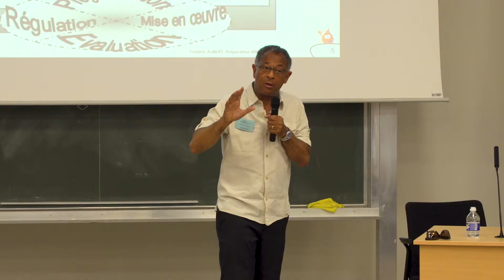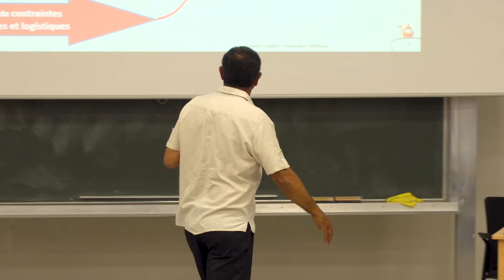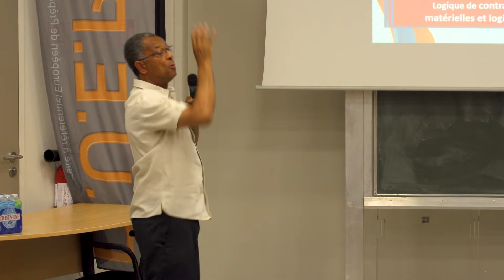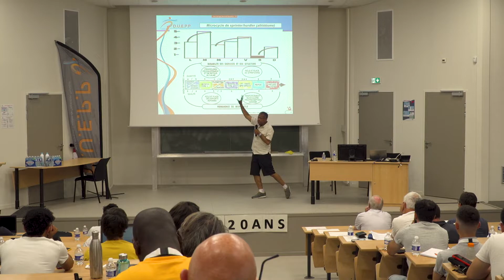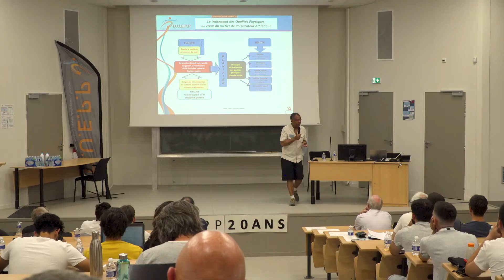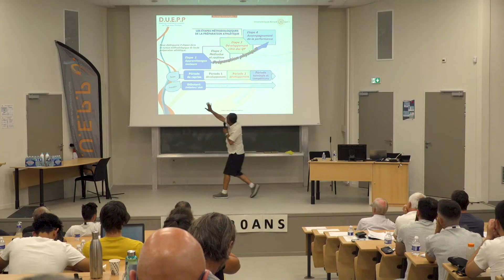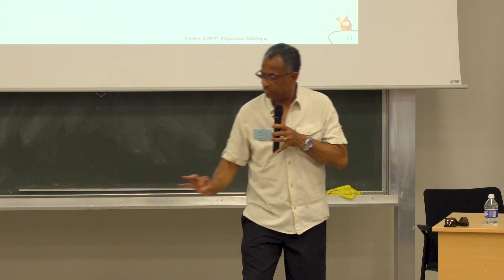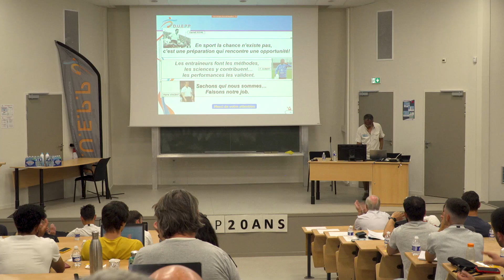[CONFÉRENCE] 20 ANS DUEPP - Macro, méso et micro méthodologie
À l'occasion des 20 ans du DUEPP (Diplôme Universitaire Européen de Préparateur Physique), l'UFR STAPS a organisé un congrès autour de multiples thématiques : la programmation de l'entraînement, le mental en préparation physique, la force et la vitesse.

Dans ce cadre, nous vous proposons aujourd'hui de retrouver Frédéric AUBERT - Entraineur National à la Fédération Française de Football (FFF), pour nous parler de ses réflexions sur la programmation de l'entraînement.

Congrès organisé par Sylvie SAIEB et Gil COQUARD, captation réalisée le 17/06/2022 à l'UFR STAPS de Lyon